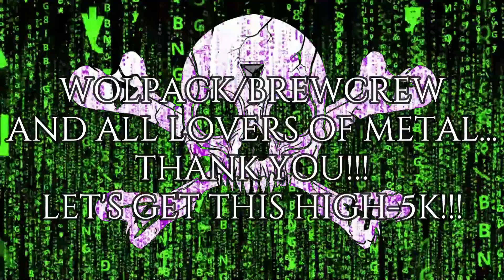THE 1K THANK YOU PRESS CONFERENCE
BREWSTER & BROWN SUGAR HOLD A SMALL PRESS CONFERENCE TO SAY THANK YOU TO EVERYONE!

NOW ITS TIME TO GO FOR THAT HIGH-5K!!!

LET'S DO IT EVERYONE!

BREWSTER& BROWN SUGAR